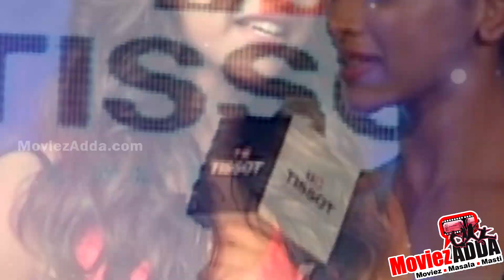Deepika Padukone Becomes Brand Ambassador Of Kellogg's Special K !